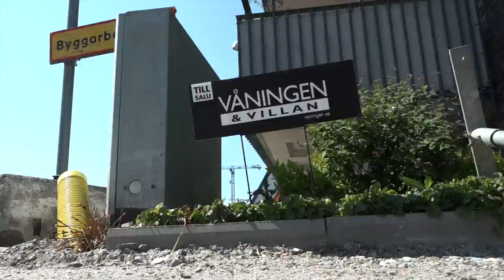Här växer Malmös nya stadsdel fram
875 personer har redan hunnit flytta dit. Om ett par år står allt klart med mer än 4000 bostäder. Följ med till Malmös nya stadsdel som långsamt tar form.